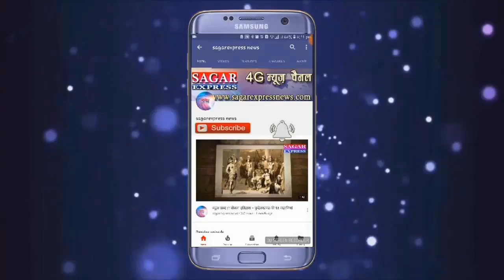रहली.. बारिश ना होने पर किसानों की मुश्किले बड़ी लोगो ने किया मंदिरों में राम नाम का जाप